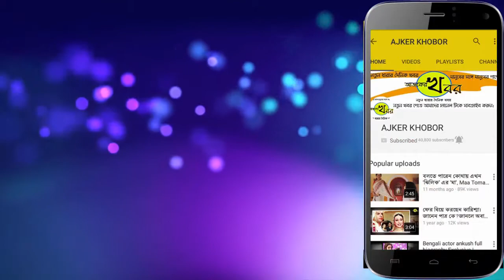Babur Biography | life story | lifestyle | wife | age | height | family | net worth,